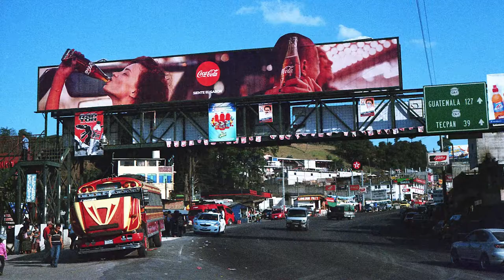2017 Awards in the Creative Arts: Devin McDonald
The Arts Institute and the Division of University Housing recognize and honor exceptional artistic projects and endeavors conceived by Studio residents. The 2017 Creative Arts Awards have been distributed to students who applied for grant money to fund artistic projects that will be carried out during the next academic year in the vein of service and research.

Devin McDonald is the recipient of a 2017 Creative Arts Awards for Service.

Devin intends to utilize his 35mm camera and an audio recorder in documenting the changing North Seattle neighborhood where he is from, organizing the content into a cohesive multimedia presentation.

Videography: Aaron Granat